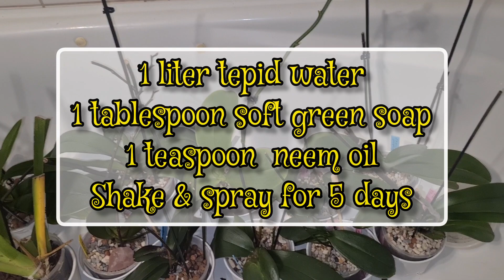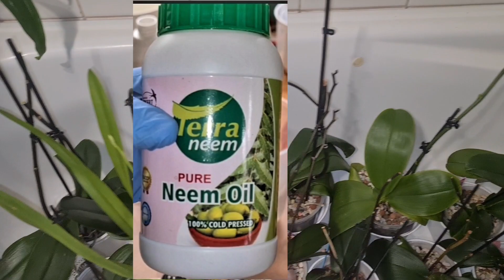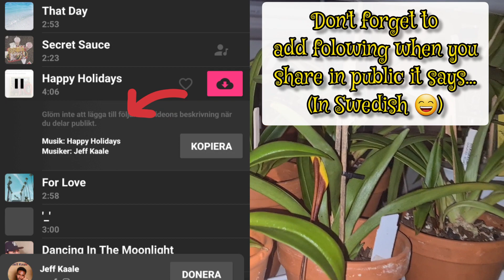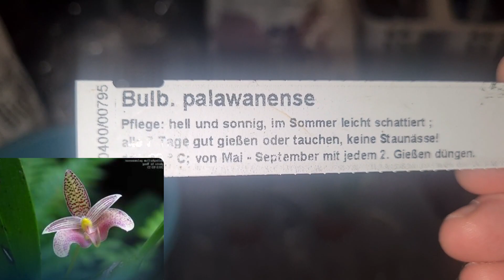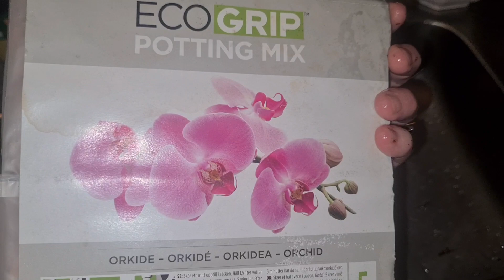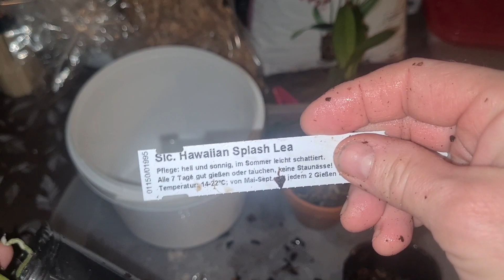Sorting out my NEW Schwerter Orchid haul 2023 November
Hi and welcome to my orchid channel!  :-) I post 1-2 times a week!

This is the repotting session on my NEW orchid haul from schwerter orchideen in Germany!
Lots of interesting and fine ones in this order so I´d encourage you to watch all the way to the end ;-) many different orchid genuses as well not only cattleyas etc.  "Chatty" video again, better just get used to it! ;-)

Take a look and find out what I got and what I finally decided to do with each and everyone of them :-)

A few links:

Ninja Orchids channel (a very nice orchid channel here on Youtube)

My orchid community where I am a member of the board (secretary since februari 2016 and vise chairman since 2022) West of Sweden Orchid society

The orchids in this haul:

1 x Bulbophyllum palawanense 7.95 EUR
1 x Bulbophyllum bicolor 7.95 EUR
1 x Dendrobium rhodostictum 12.95 EUR
1 x Epidendrum stamfordianum Pink Lip 29.95 EUR
1 x Sobennikoffia robusta 29.95 EUR
1 x Dendrobium Gatton Sunray 19.95 EUR
1 x Ett. Hsiang Yu Gold Coast 19.95 EUR
1 x Slc. Hawaiin Splash 'Lea' 19.95 EUR